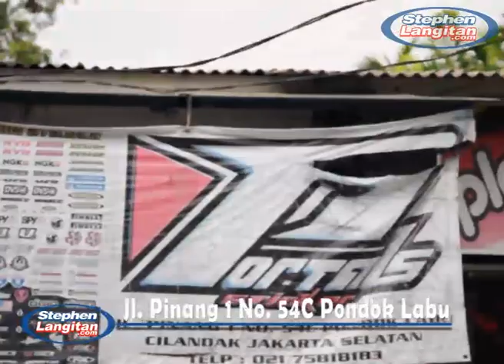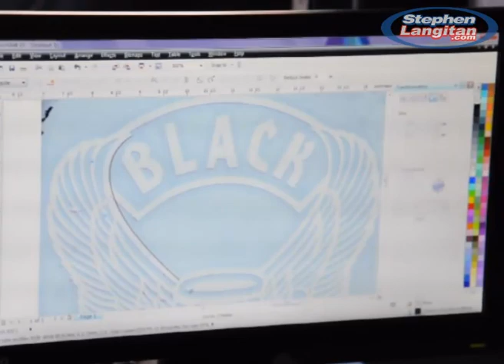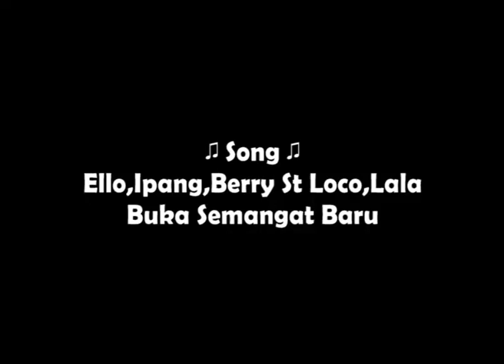Pickno Portals: The Best Cutting Sticker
PICKNO PORTAL Stickers is a popular name for an art cutting sticker. Based on Pondok labu, South Jakarta Indonesia. This video showing an interview with Mr. Pickno as the owner of shop.